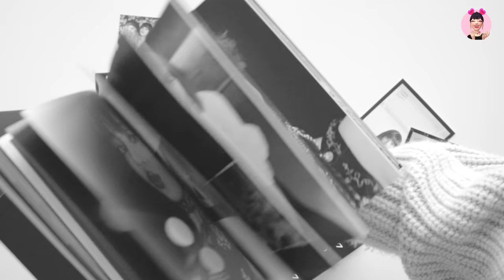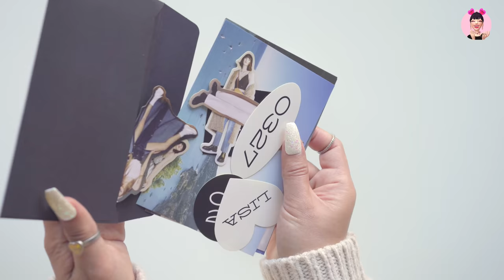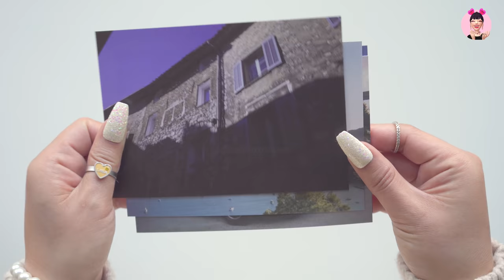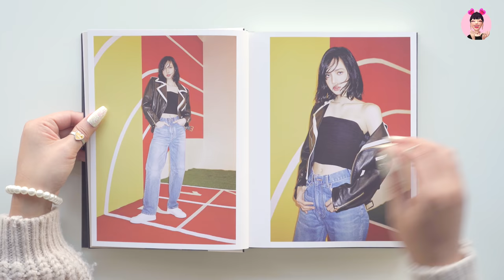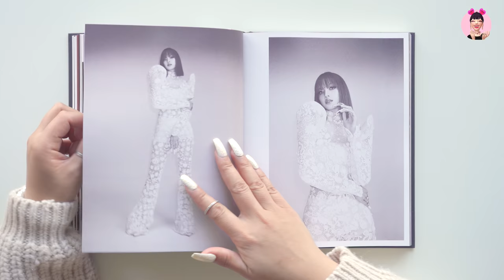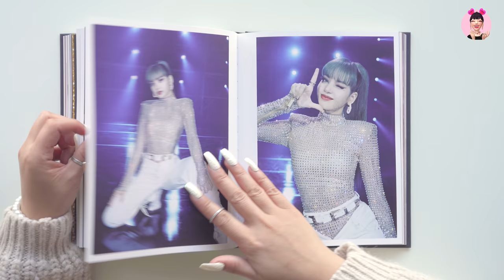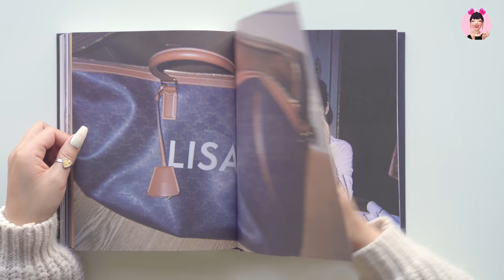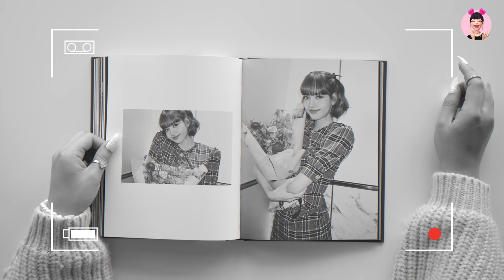Unboxing Lisa 0327 Photobook Vol 3 Limited Edition